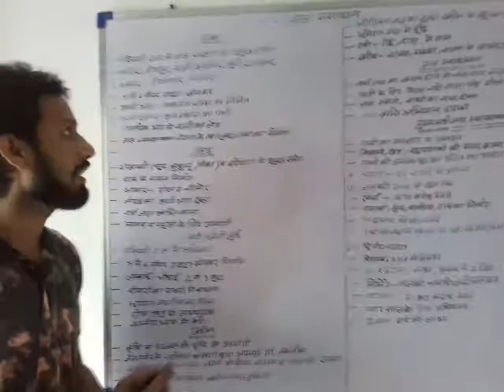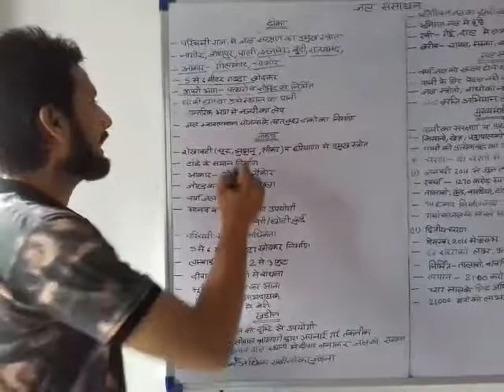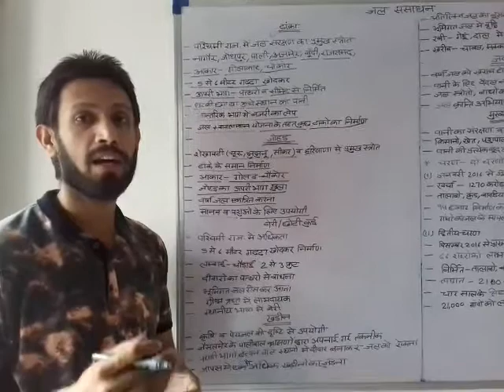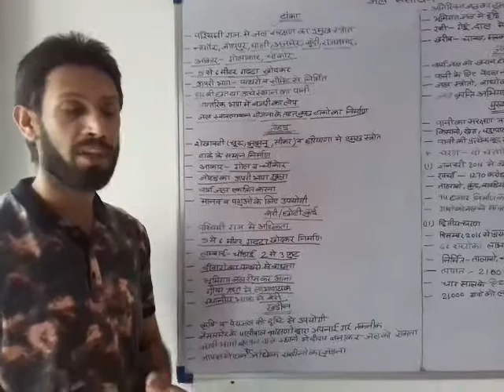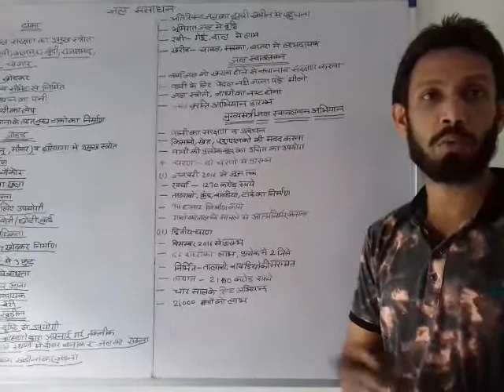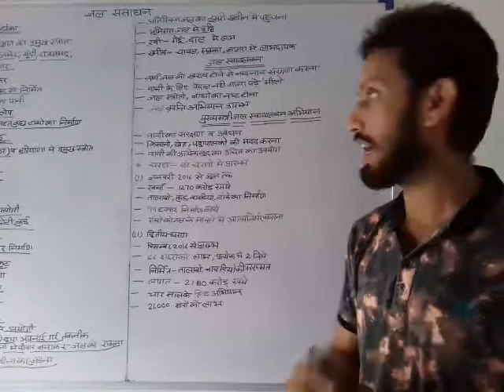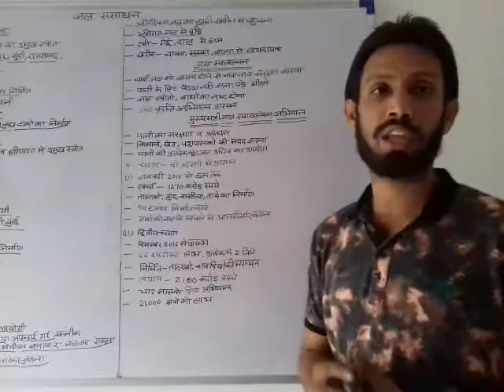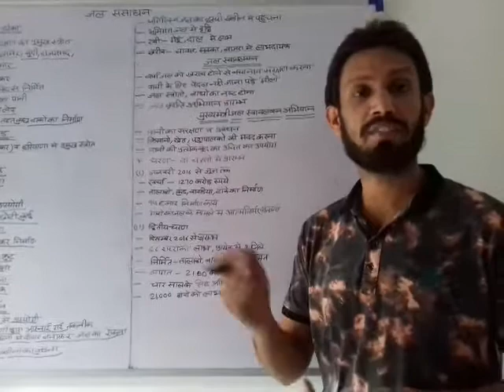Class X S st Ch 1 Video 9